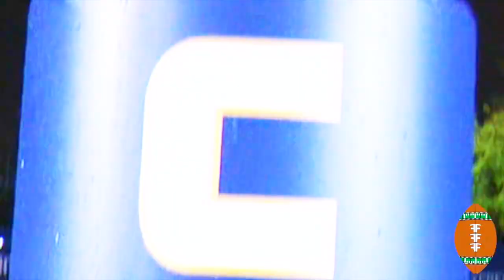Calvary Christian Academy vs Chaminade-Madonna - Pregame Hype Film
Football Film Fanatics talks with Larry Blustein prior to the third round 3A matchup between the Calvary Christian Academy Eagles vs Chaminade-Madonna Lions

CHECK OUT THE FOOTBALL FILM FANATICS  FIRST & SECOND TEAM 2022